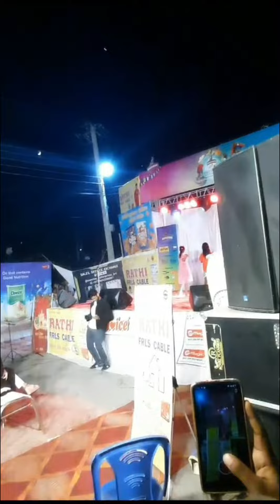Street Festive, Biratnagar#Mangbung Shorts